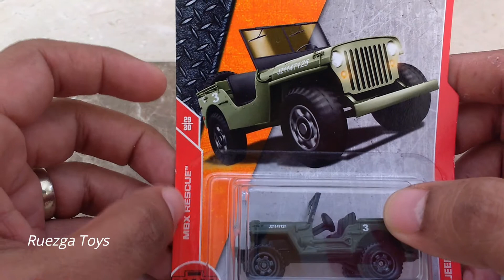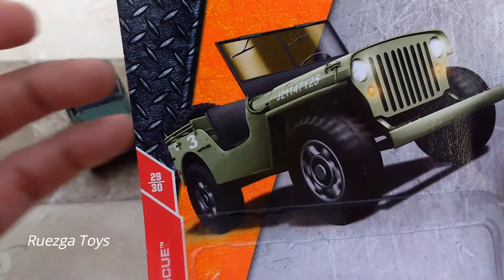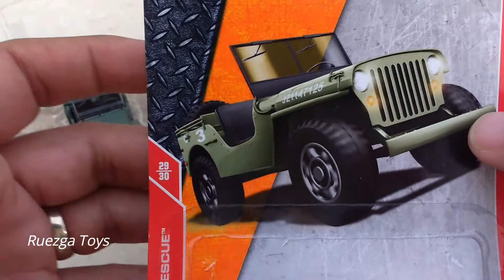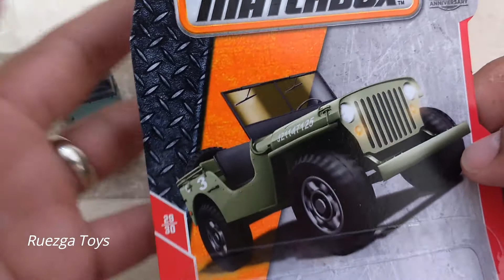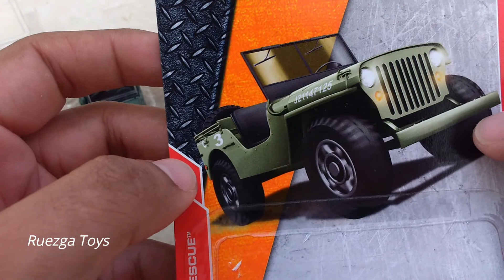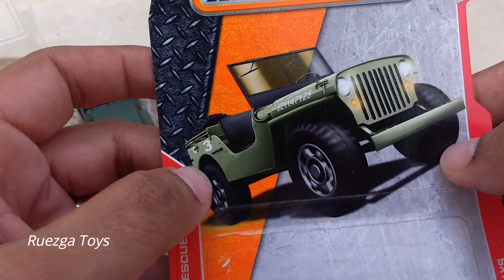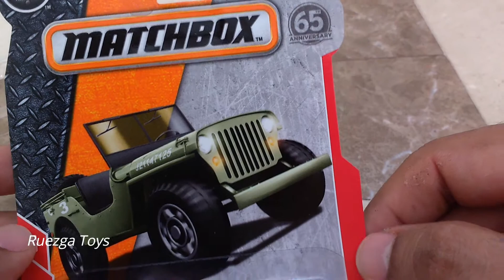Jeep Willis Matchbox 43 jeep willys matchbox hotwheels MBX vehículo segunda guerra mundial WWII